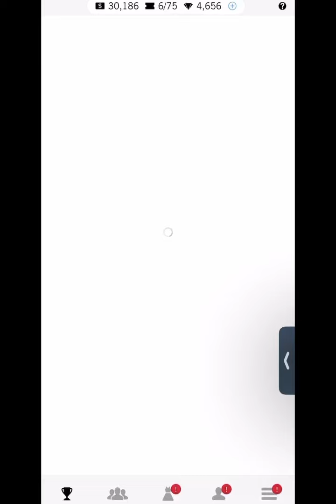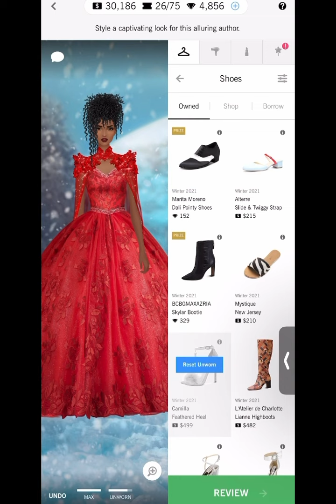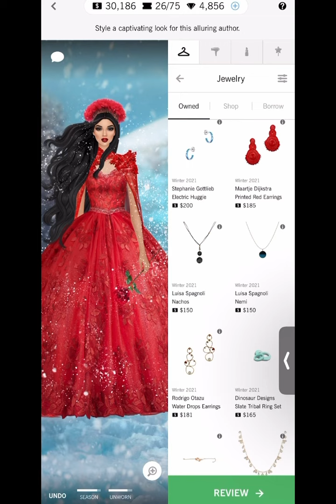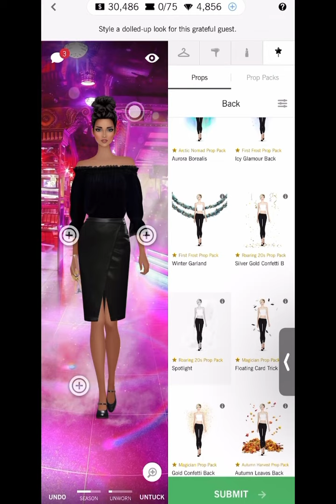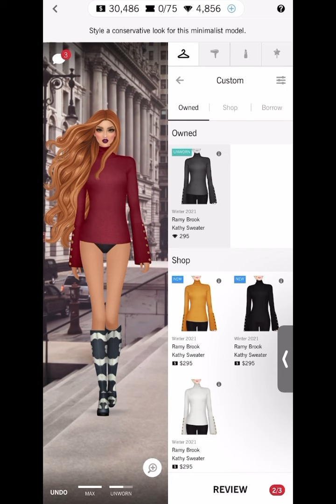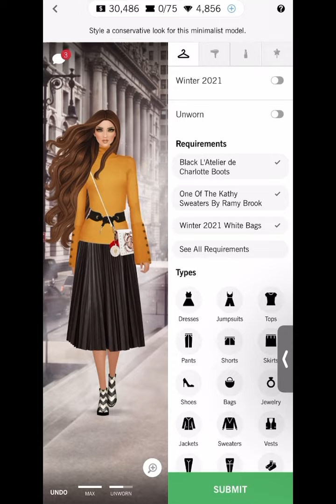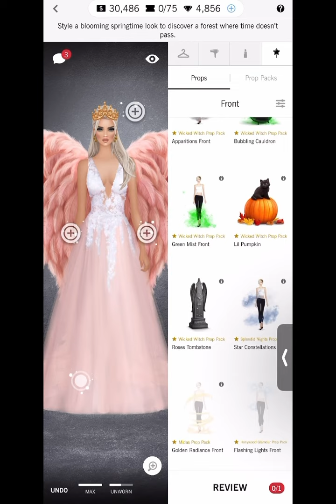Covet fashion | daily challenge | a new setting 💃🏽 🎄